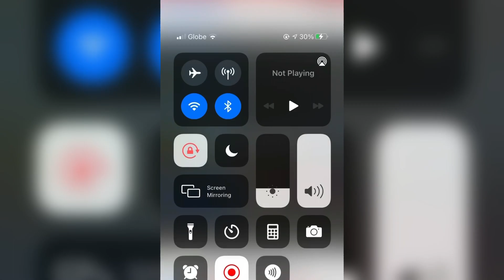Sunog Sumiklad sa Dagupan City| Pangasinan| GreekVanguardTV